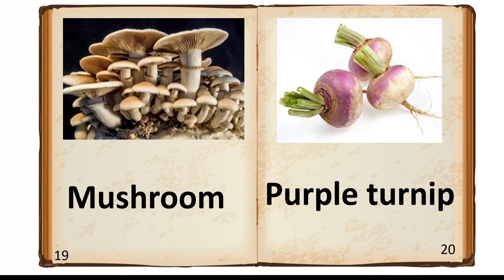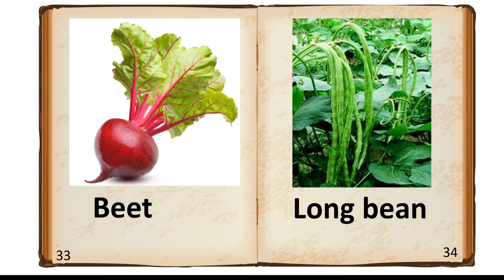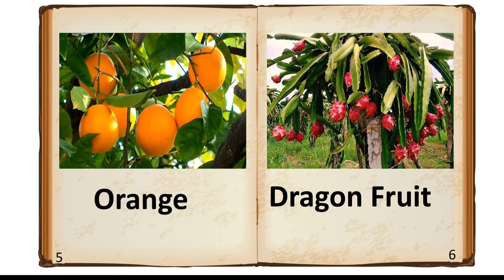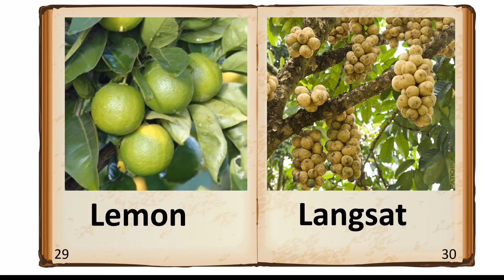Vegetables & Fruits Vocabularies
English is the most popular language in the world.  I hope this video is useful for basic English learners.